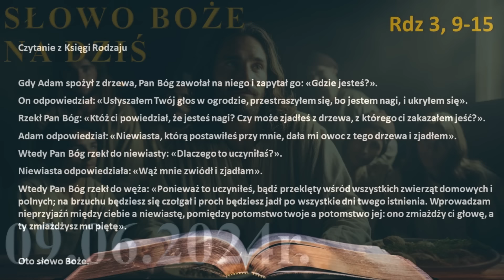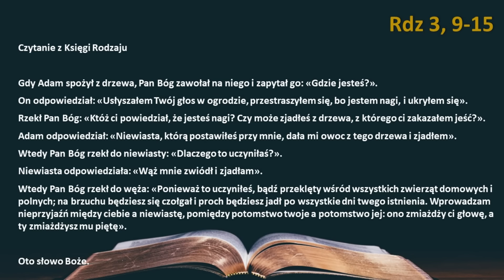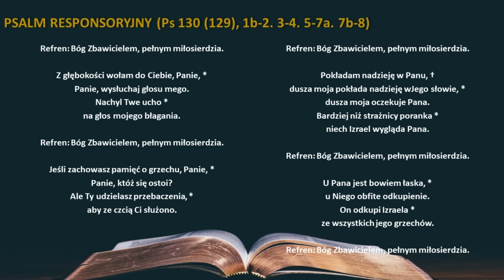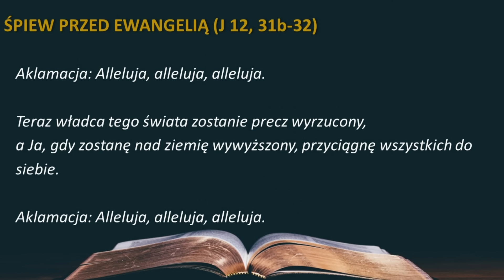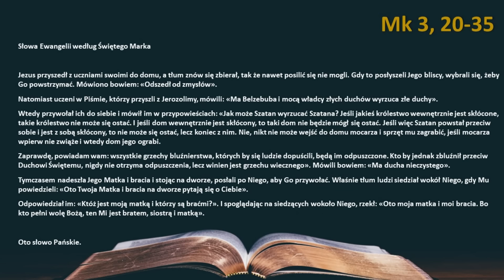Słowo Boże na dziś 09.06.2024r.